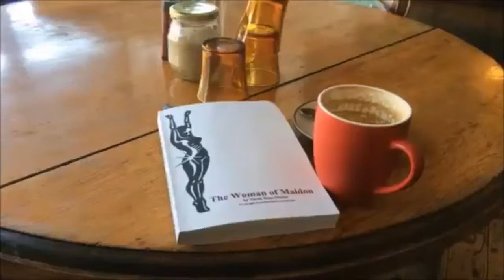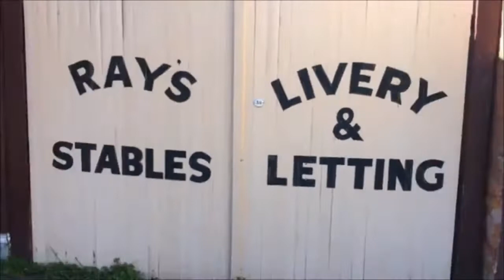LIVING THE DREAM! 38 MAIN STREET MALDON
WOW! Just went up to Maldon Jun 6, 2018 to see if I could sell some more copies of my contemporary fiction 'The Woman Of Maldon to the steam-train visitors!!

Saw a FOR SALE sign in the window of 38-42 Main Street, the old 1857 Upton & Son's butchers built 161 years ago!!!

So we just bought it!! And we are opening 'THE PAINTER & THE WRITER GALLERY' on 3 October 2018!

Come tp Maldon and visit us and buy our paintings and books OR buy online!!